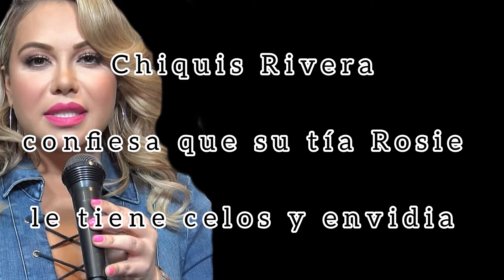Chiquis asegura que su tía Rosie siempre le ha tenido celos 💥😱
Chiquis Rivera rompió el silencio y habló de cómo su tía Rosie siempre la ha tratado mal y tuvo que ver en el distanciamiento con su madre ‼️💥